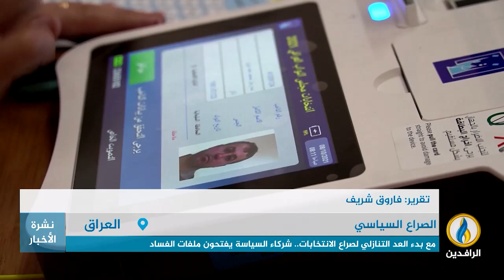تقرير إخباري.. مع بدء العد التنازلي لصراع الانتخابات.. شركاء السياسة في العراق يفتحون ملفات الفساد